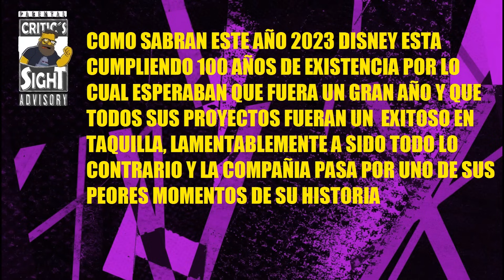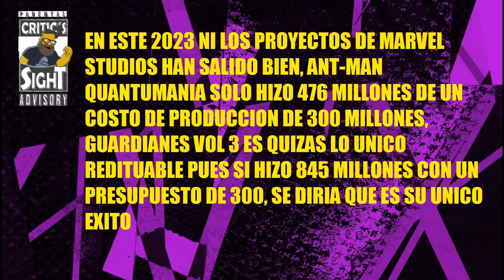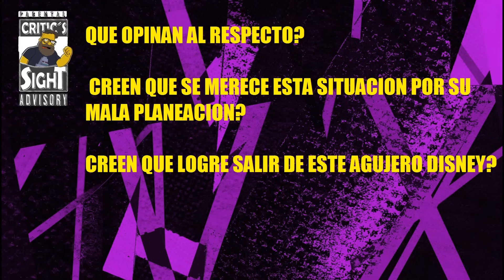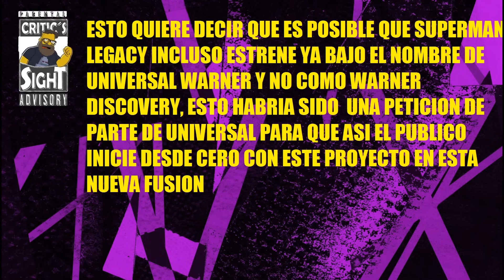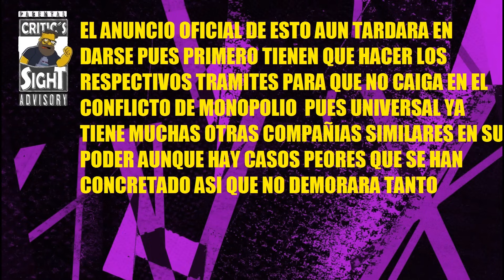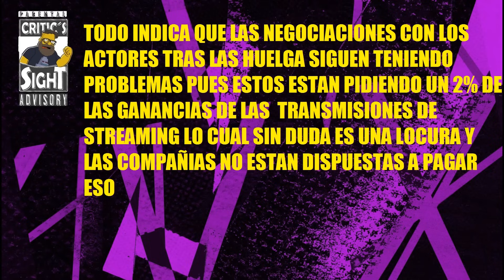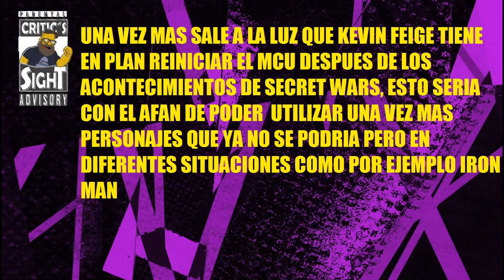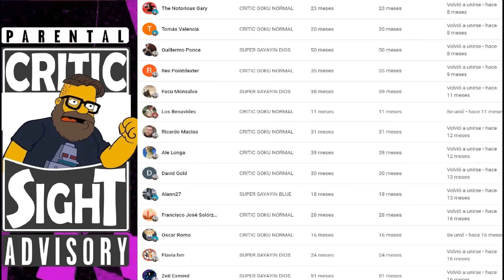DISNEY NO PUEDE CON TANTO FRACASO, UNIVERSAL COMPRARA WARNER EN 2 AÑOS, MULTI NOTICIAS CINE GEEK O14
En este video especial recopilo las noticias mas importantes del cine geek internacional como que la casa del raton no puede con tantos proyectos malos, como es que se adelantara la comprar de Warner, ademas de mucha informacion rápida